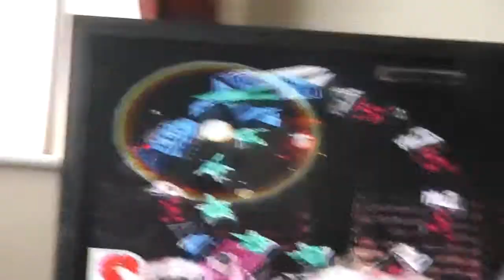R Type meets the Tengu Type